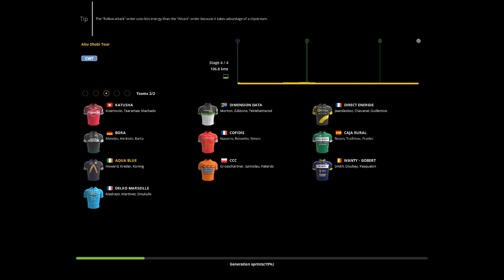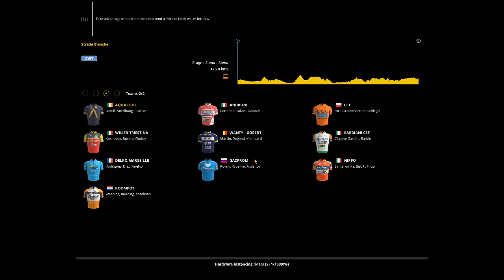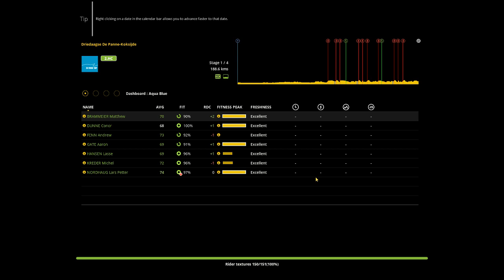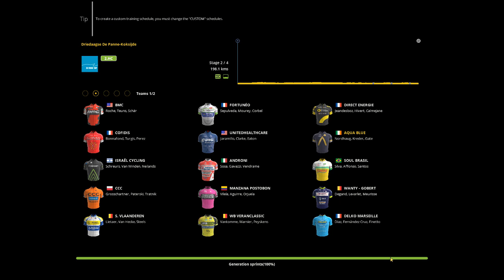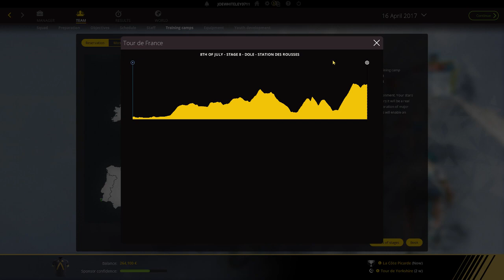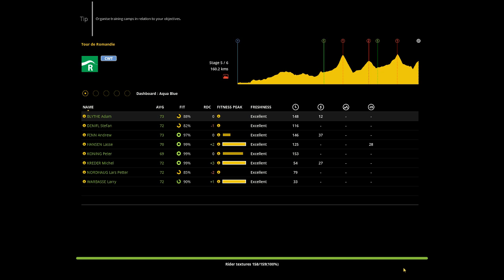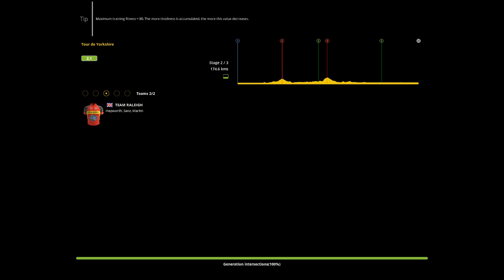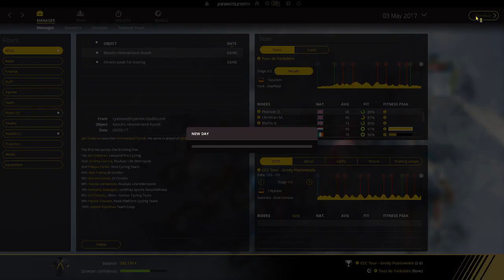Pro Cycling Manager 2017 Aqua Blue Sport Career #5 + NCS MUSIC